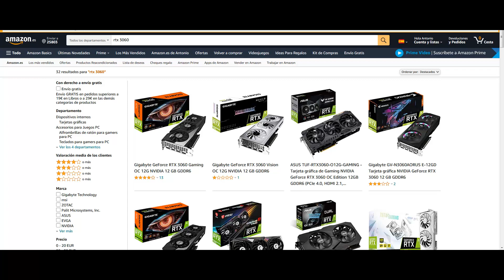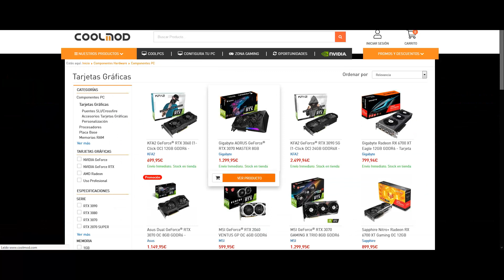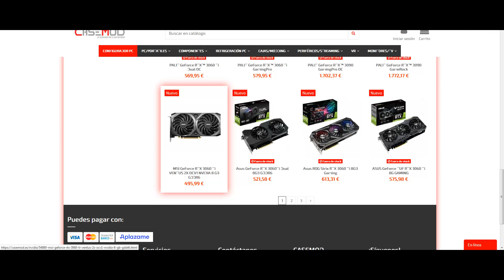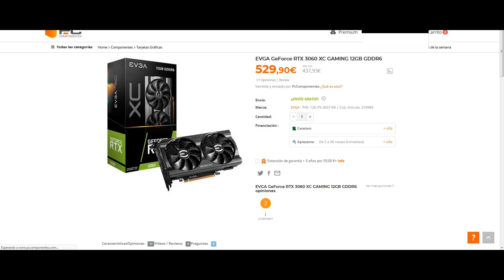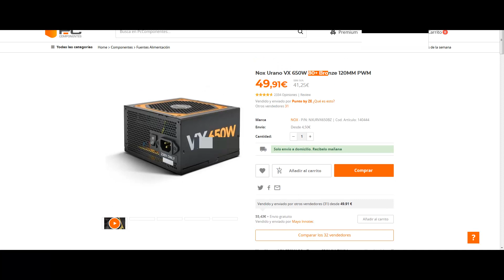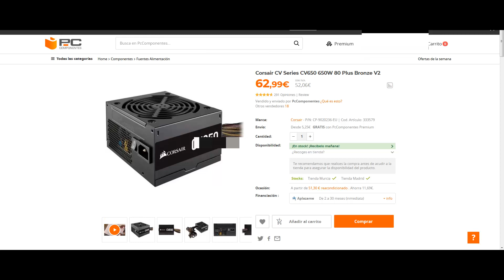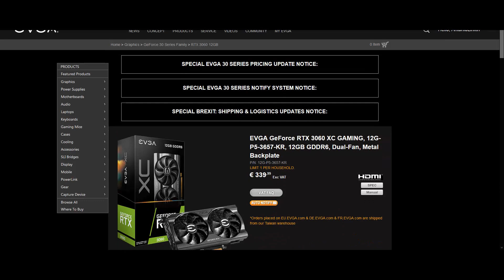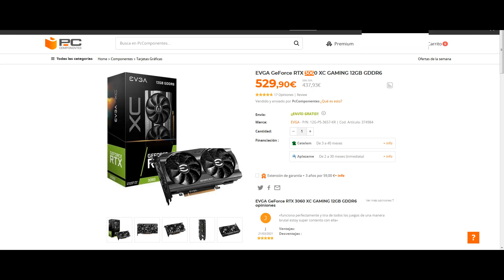🟢 La situación actual de las RTX 3060 | Precios en todas las tiendas y crítica a PC Componentes... 🟢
🔴 Compra en Amazon
🔴 Conviértete en miembro de este canal para disfrutar de ventajas:
A seguir esperando para la mia :(
✅ Plan L para 5 webs con 1 dominio gratuito:
⭐⭐⭐⭐⭐ Regalos de Amazon para ti ⭐⭐⭐⭐⭐
30 dias de Amazon Prime
-30 dias de Amazon Music Unlimited
-30 dias de Amazon Business
-30 dias de Amazon Kindle